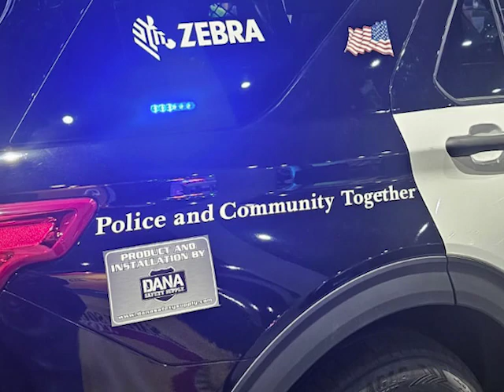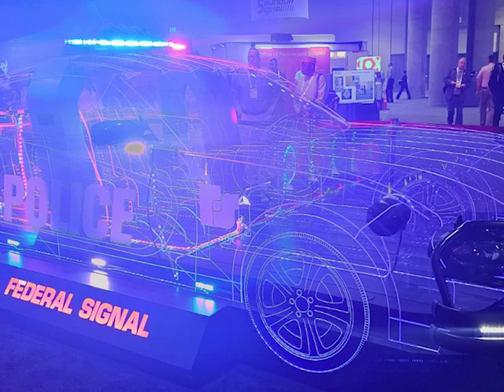ComPol Chester Williams Attends the IACP 2023 Conference, Expo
The International Association of Chiefs of Police is holding its annual conference and expo in San Diego, California and Commissioner of Police Chester Williams is in attendance. The I.A.C.P. 2023 is described as the largest and most impactful law enforcement event of the year and convenes over sixteen thousand public safety professionals who learn new techniques, advance knowledge and careers and equip their department for success. It’s about training, networking and education and ComPol Williams says he is fully engaged in the four-day event. He shares with News Five some of the immediate things that can be implemented in the department on his return.